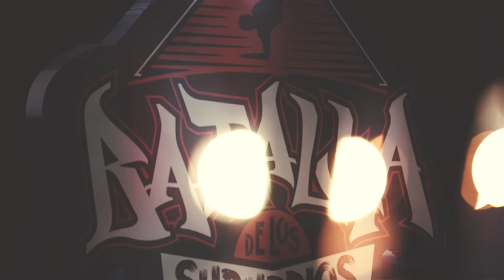Antesala Batalla de los Suburbios 2016 Pro. @MesiasUN LSV©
Antesala  Batalla de los Suburbios
11 y 12 de Noviembre 2016

Genero ::. Breaking - Hip Hop

Music  Pro. @MesiasUN

Hiphoppa Kerlin - Valencia (Dothis Crew)
Bboy Kick - Urban Skill (Guanare)
Bgirl Baby Power - Urban Skill (Guanare)
Bboy Paul - Speedy angels uni